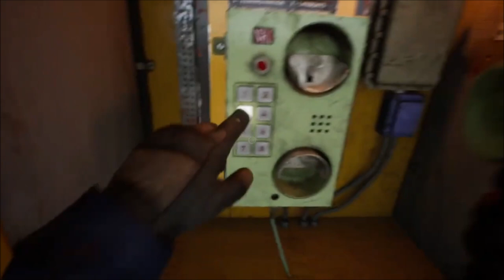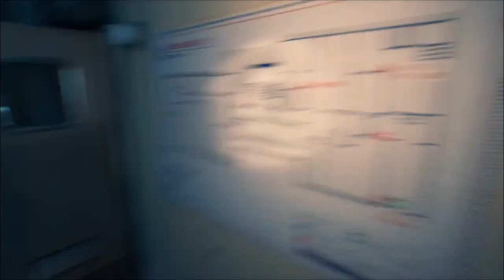Fridays Are for Mixing it Up | Ep 853 | Crazy Town Podcast